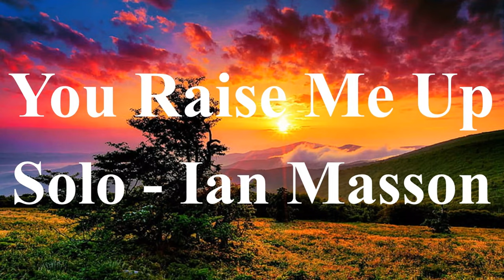"You Raise Me Up" performed by Ian Masson